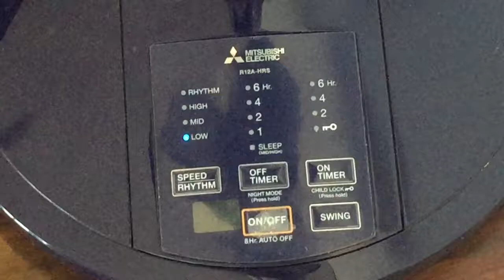Another, Mitsubishi brand pedestal (stand) fan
This video was recorded during our Easter holiday in Thailand. This is in my aunt's boyfriend's living room.